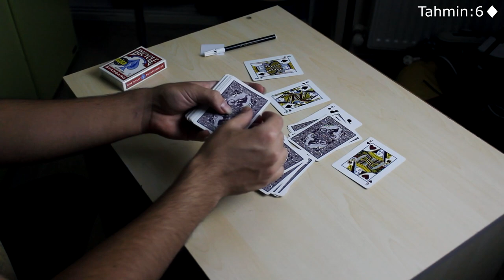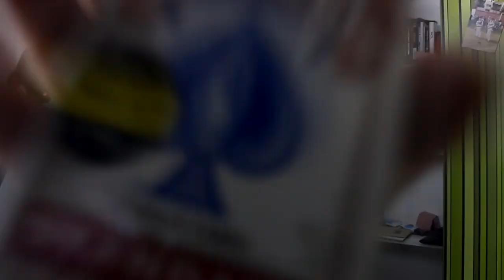İNANILMAZ TAHMİN NUMARASI! NASIL YAPILIR?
Bugünkü videoda uzun süredir çekmediğim bir tahminli sihir numarasının nasıl yapıldığını anlattım. Umarım beğendiğiniz bir video olmuştur.